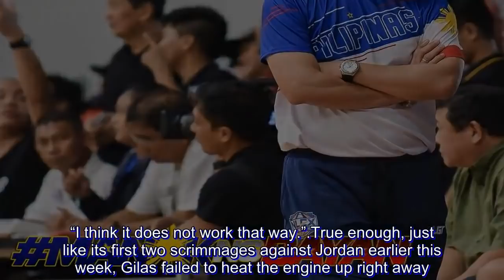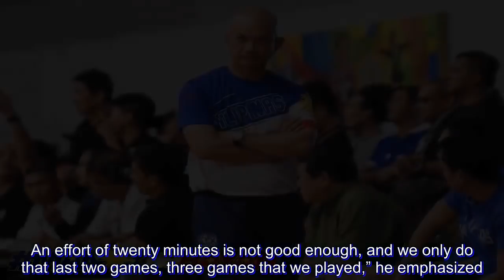Yeng Guiao laments: Gilas’ slow starts becoming a habit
Gilas Pilipinas head coach Yeng Guiao called on his wards to step up from the get-go amid another slow start that doomed their chances in a close 68-74 loss to the visiting Lebanon, Friday night at the UP Epsilon Chi Center in Diliman, Quezon City.

Though the Nationals displayed their never-say-die mantra anew, Guiao was not impressed with another lackluster start. He rued the setback as the main culprit for their struggles in their first three practice games so far.

For Guiao, Gilas cannot afford to play only 20 minutes of good basketball in actual games, especially at home against Kazahstan and on Nov. 30 and Iran on Dec. 3 at the Mall of Asia Arena.

“It’s getting to be a habit on our end that we play very loosely in the first half and sa second half tayo bumabawi,” said Guiao.

“I think it does not work that way.”

True enough, just like its first two scrimmages against Jordan earlier this week, Gilas failed to heat the engine up right away. Amid a sizable home crowd in Diliman, Gilas succumbed to an organized Lebanese squad to trail 28-44 at the half.

The lead even ballooned to 46-28 early in the third frame, before Marcio Lassiter spearheaded a 21-4 uprising to inch on within 59-60 early in the final canto. The game turned nip-and-tuck, only for the Philippines to crumble in the end game.

Gilas previously fell to a 15-26 hole against Qatar, before revving it up in the second half to take a 92-81 win.

As commendable as their late game push was, Guiao is not satisfied yet.

“You have to make an effort for forty minutes. An effort of twenty minutes is not good enough, and we only do that last two games, three games that we played,” he emphasized.

“Actually, nag-start ito sa Qatar pa. We had a bad first half and it was only in the second half where we pushed ourselves. I guess coming into this game, we always want to be aware and conscious that we need to make a better effort early in the game.”

Guiao also urged Gilas to stick with the system after they were distracted by physicality – something noticeable in their first three matches.

“Second is we still need a few more games to get used to physicality. Nawawala tayo sa execution natin, nawawala yung timing natin, nawawala yung rhythm natin ‘pag binabangga bangga na tayo,” he cleared.

True enough, emotions ran high anew this game, just two days after their scrimmage against Jordan was called off. Fortunately for Guiao, he still has a week left to whip Gilas into a well-prepared squad physically, and more importantly, mentally.

“We’ll go to practice tomorrow and we’ll have exactly one week before we play Kazakhstan. And I’m hoping the one week is enough for us to get used to the different brand of game,” he said.

“Iba kasi talaga yung pinanggalingan natin sa PBA, iba talaga yung physicality ng international.”

Gilas battles Lebanon anew on Sunday as its last tune up game, before going on a daily practice all the way to the critical fifth window of the 2019 FIBA Wold Cup Asian Qualifi